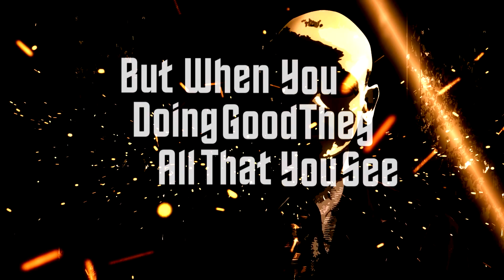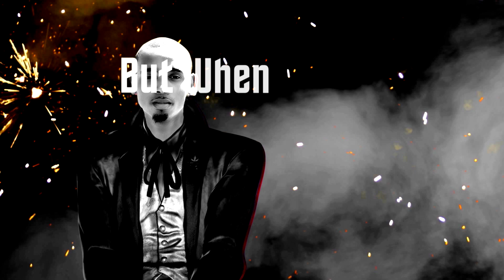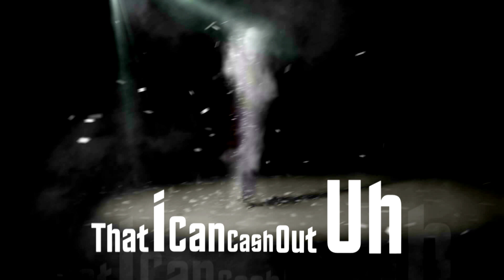Fred Lewis - Blast Off (Lyric Video)